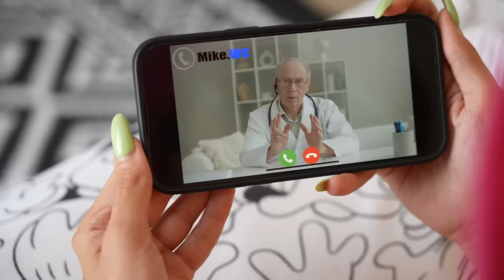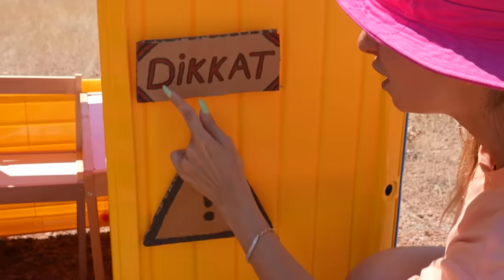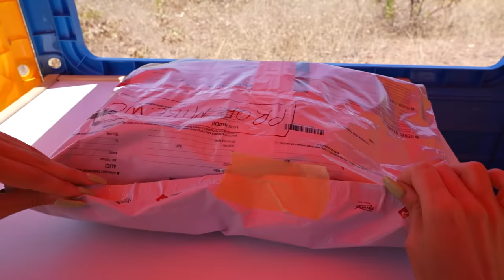SKİBİDİ TUVALET 3 DİLA KENT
Skibidi Tuvalet 3 Dila Kent. Skibidi Tuvalet akımı devam ediyor. Skibidi tuvaletler artık 2 tane bizde dış ses ile birlikte onları yakalamak için bir maceraya atıldık. Çok komik anlar yaşadık. Eğlenceli, komik ve çok güzel bir video oldu iyi seyirler.

Diğer Videolarım;